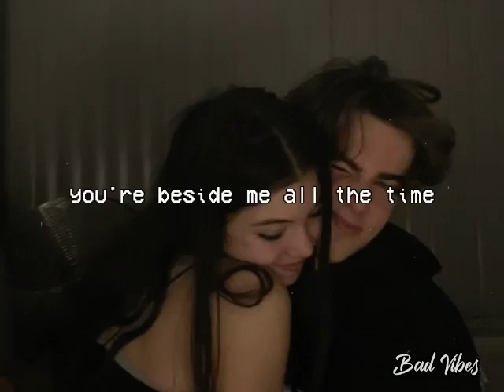Don't Know What to Do Don't Know What to Say - Reyne